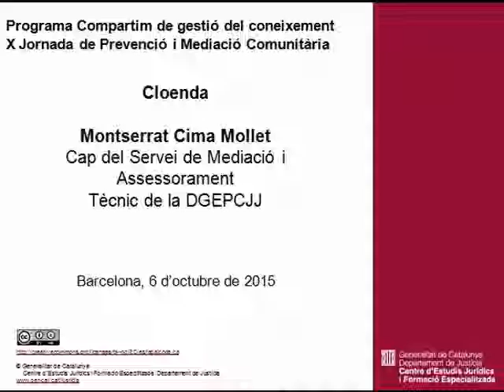Cloenda de la X Jornada de Prevenció i Mediació Comunitària. Montserrat Cima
X Jornada de Prevenció i Mediació Comunitària. Presentació del llibre "Teixint complicitats. Metodologies de suport a la prevenció"
Cloenda de la jornada. Montserrat Cima, cap del Servei de Mediació i Assessorament Tècnic de la DGEPCJJ